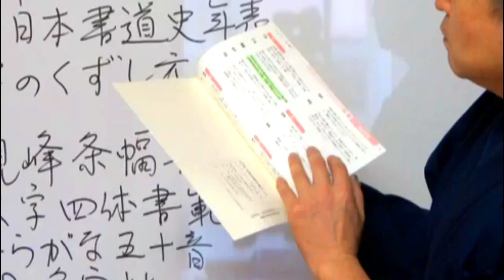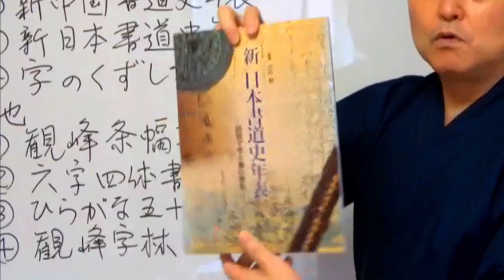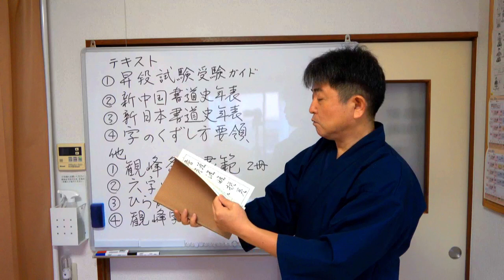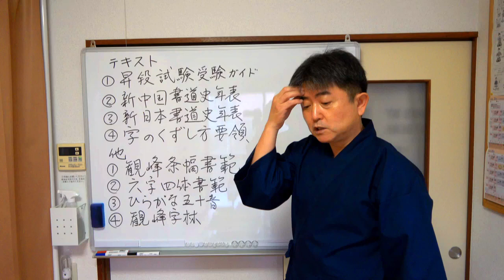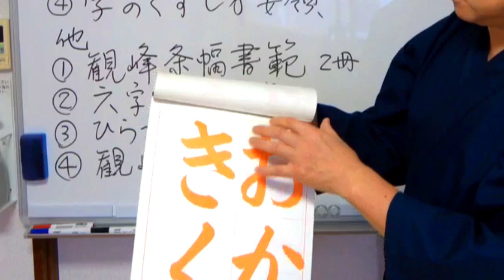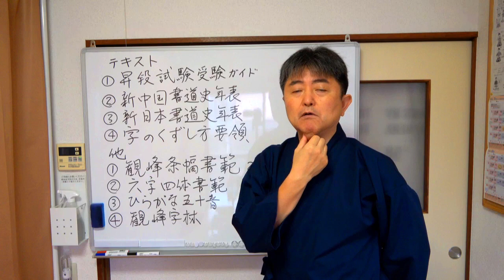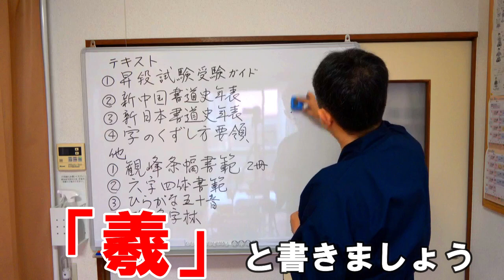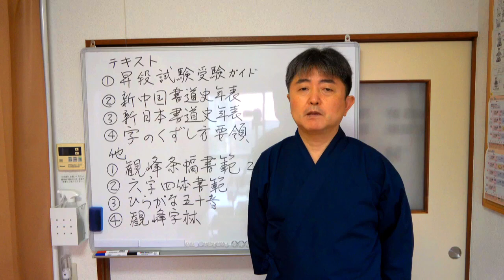玉川裕郷の「お悩み解決いたします」⑭【高段位昇段試験理論試験対策】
高段位昇段試験理論試験でお悩みの方はいらっしゃいませんか。
自分自身の経験をもとに、昇段試験対策、日本習字本部での対策講座で学んだことをお伝えいたします。ぜひ、参考にしていただきましたら幸いです。

平成25（2013）年3月に日本習字漢字部門教授の免許を取得し、平成27（2015）年9月に最高位八段に合格。現在は臨書を学ぶとともに、生徒さんと書道を楽しんでいる。
そして、アドラー心理学を学び、「目的論」「課題の分離」「他社貢献」などアドラーの教え、そしてフランクリン・コヴィーが提唱する「７つの習慣」を実践している。